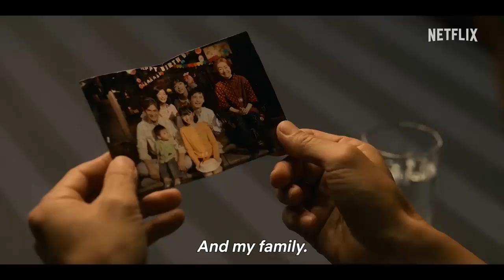House of Ninjas Official Trailer Netflix